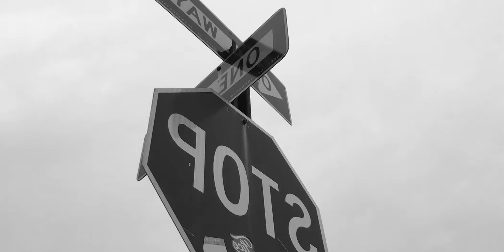America Today Fall // Winter campaign 2017 - Preview